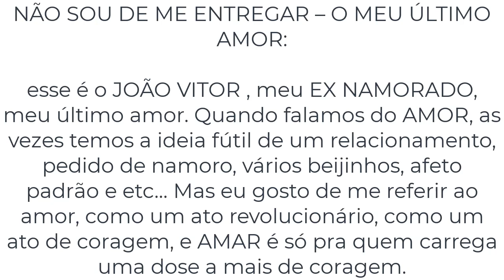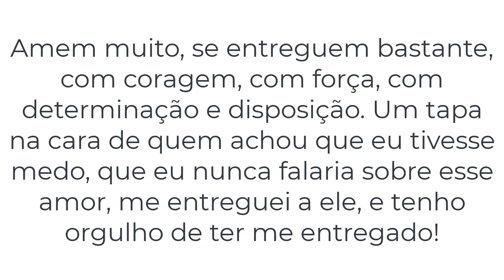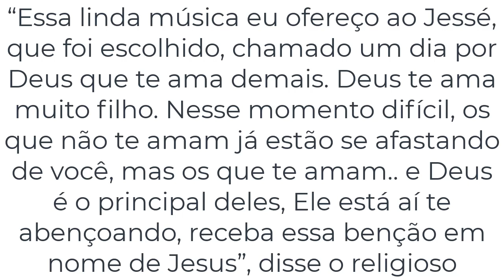Valdemiro Santiago Exorta O Cantor Jesse Aguiar Imagina Para Que...?